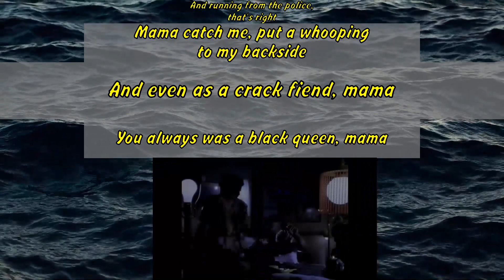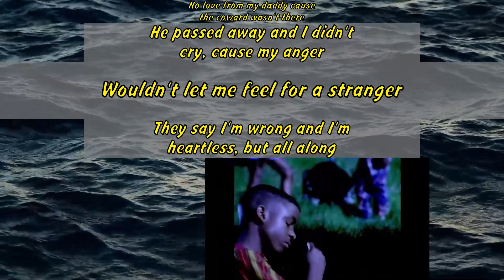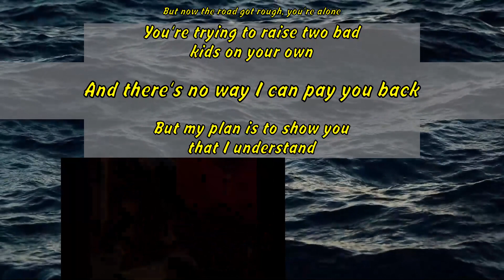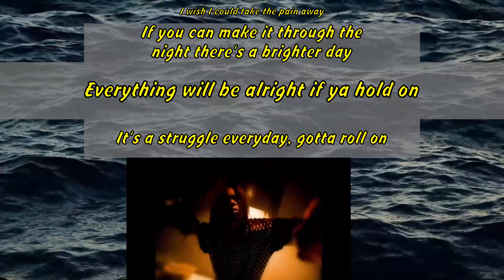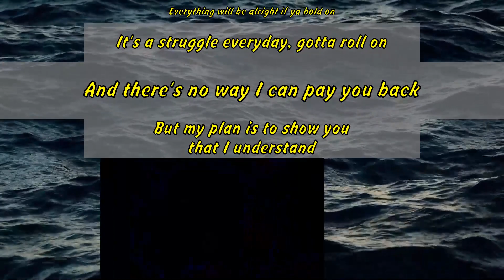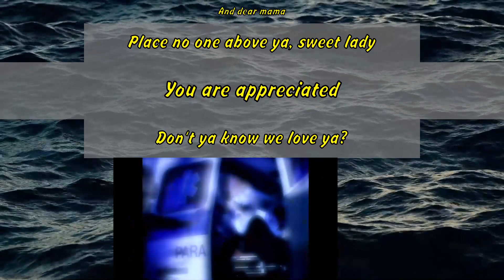2Pac - Dear Mama